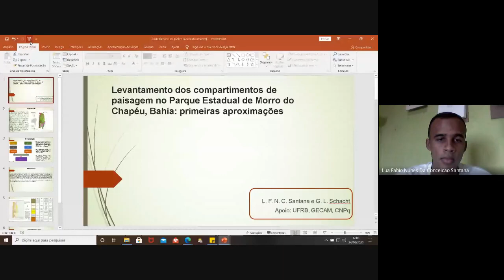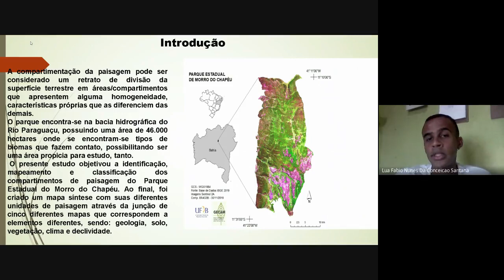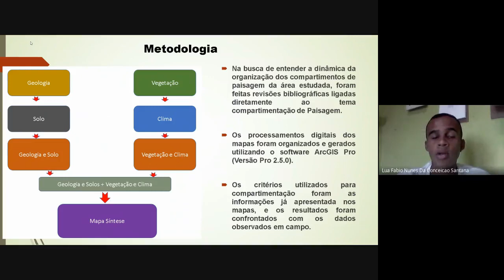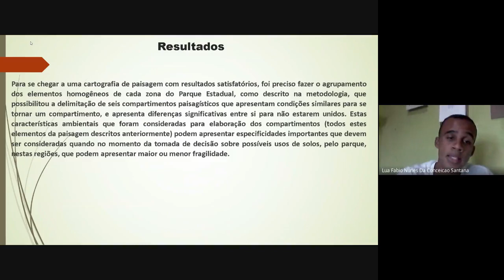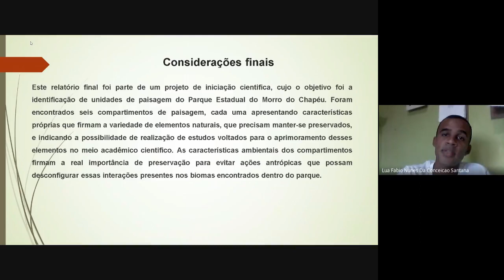LEVANTAMENTO DOS COMPARTIMENTOS DE PAISAGEM NO PARQUE ESTADUAL MORRO DO CHAPÉU, BAHIA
Título: LEVANTAMENTO DOS COMPARTIMENTOS DE PAISAGEM NO PARQUE ESTADUAL MORRO DO CHAPÉU, BAHIA: PRIMEIRAS APROXIMAÇÕES
Autoria: L. F. N. C. Santana e G. L. Schacht
Instituição: UFRB
Área: PROEXT 1 – Meio Ambiente